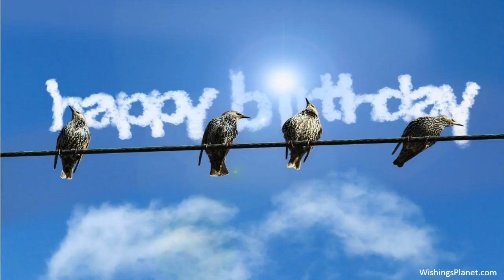Happy Birthday to Jamie